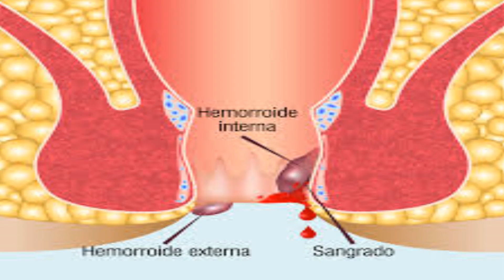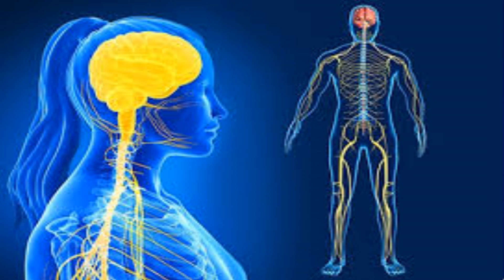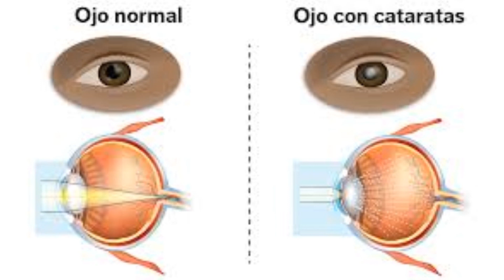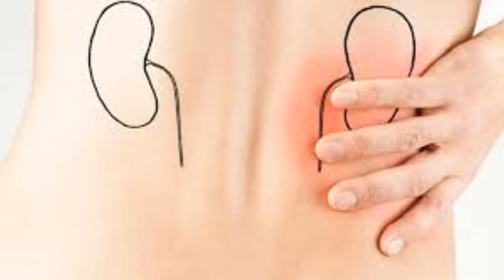Para qué sirve la ruda,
La ruda tiene propiedades medicinales antiespasmódicas, por lo cual es muy útil para tratar casos de cólicos estomacales, de la misma forma sirve para tratar las diarreas. Para estos casos lo mejor es consumir infusiones de ruda.

La ruda posee propiedades de emenagogo, debido a esto sirve para disminuir los malestares ocasionados por la menstruación. El consumo de la ruda reduce los dolores de cabeza y la sensación de irritabilidad. También se emplea en casos de amenorrea.

Debido a las pequeñas propiedades sedantes que posee, la ruda se utiliza para disminuir la sensación de dolor en golpes o heridas. Además, las infusiones de esta planta reducen la ansiedad y el nerviosismo.